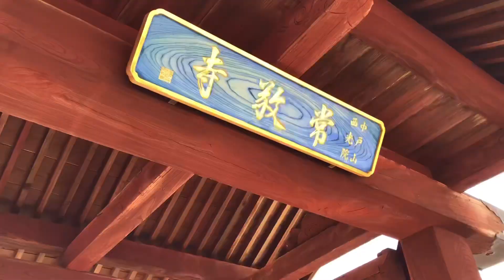桜も開花した常敬寺（新潟県上越市高田寺町）